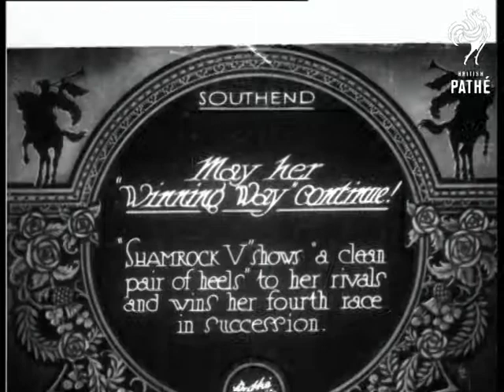May Her Winning Way Continue (1930)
Item title reads - May her "winning way" continue! "Shamrock V" shows a clean pair of heels to her rivals and wins her fourth race in succession.  Southend, Essex.

L/S of the "Shamrock V" sailing along with the other yachts, M/S of it again.  Various shots of it on the water with the others.  M/S as it speeds along.  C/U of Sir Thomas Lipton smiling.
 FILM ID:830.33